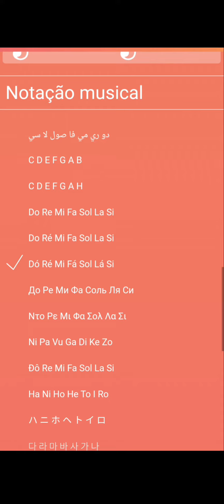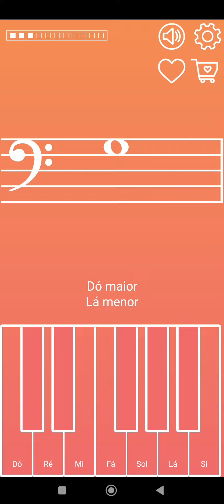App Solfa - Configurando piano (estudos Leila Fletcher)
Para ajudar a memorizar as notas no pentagrama e sua identificação no piano, esse aplicativo ajuda muito.
Quem inicia seus estudos com o método Leila Fletcher, pode seguir essas configurações.